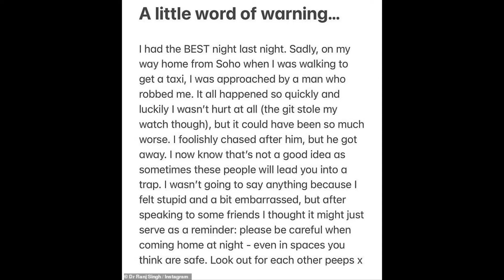Dr Ranj Singh Hits Out At Thugs Who Stole His Watch After Brit Awards